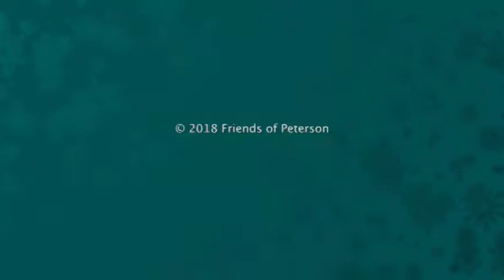Christmas in Peterson, Minnesota Countdown: Gnome Talk (...4...)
Countdown to 6th annual Christmas in Peterson event on December 8, 2018, presented by Friends of Peterson, a non-profit organization promoting City of Peterson, Minnesota.